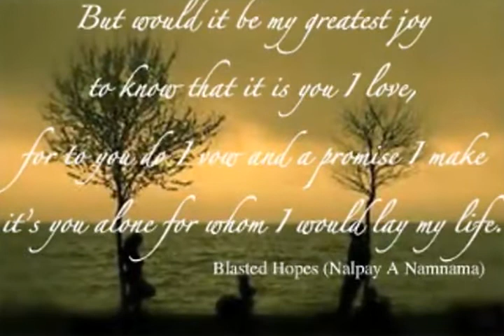Blasted Hopes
This was directed and edited by me. Thanks guys for your efforts...